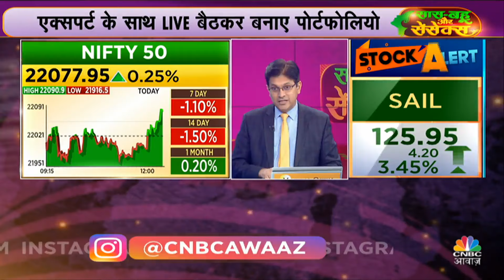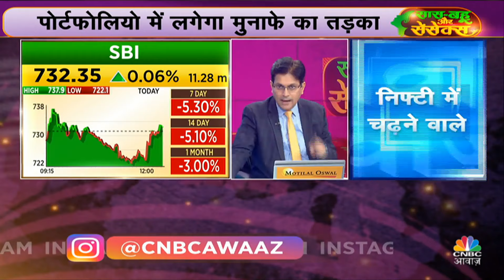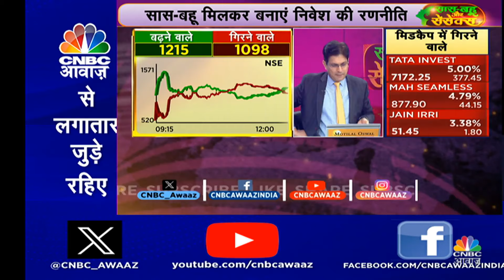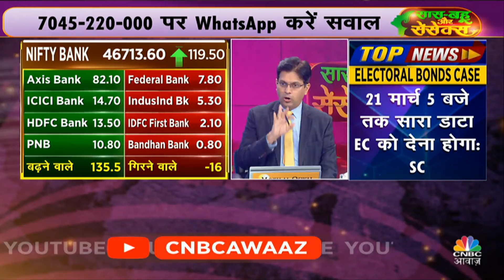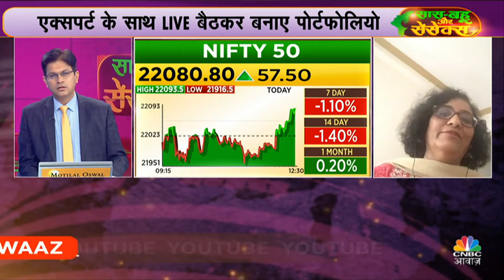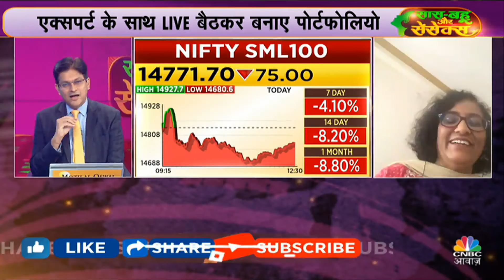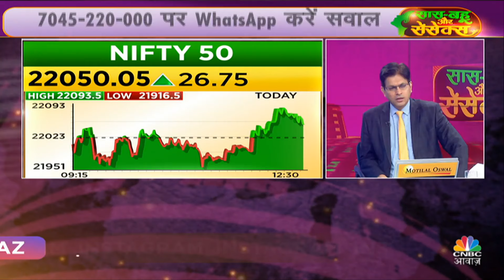Trading Tips For Women | इन स्टेप्स को फॉलो करके आप भी बन सकते हैं करोड़पति! | Cochin Shipyard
Trading Tips For Women | Cochin Shipyard | ट्रेडिंग में निवेशकों के लिए कहाँ है कमाई के मौके? जानिए उनके पोर्टफोलियो की रणनीति और विभिन्न सेक्टरों में निवेश के बारे में। | Share Market | Yes Bank Share | F&O | Trading Tips | Infibeam

n18oc_business